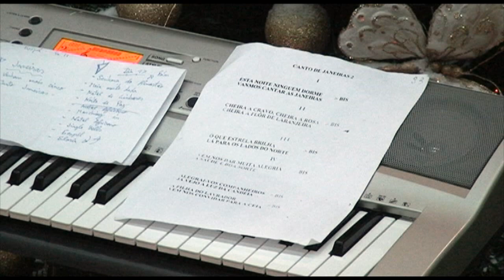Janeiras pelo Grupo Coral Amizade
Janeiras nos Paços do Concelho, pelo Grupo Coral "Amizade" -- Centro Convívio dos Reformados e Idosos da Vila da Baixa da Banheira